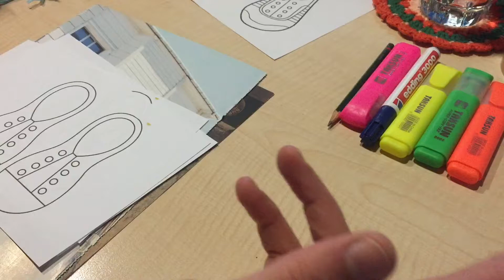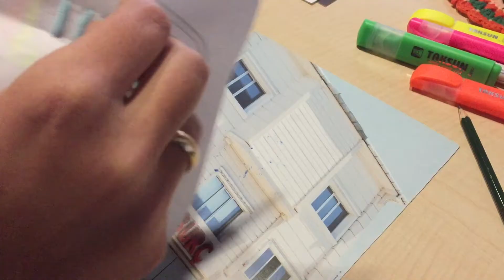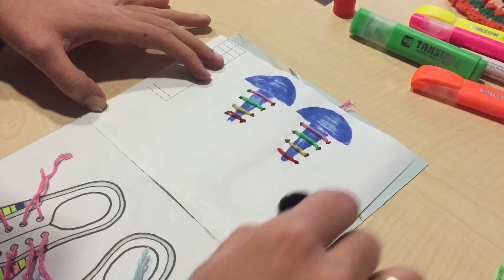Bağcık Bağlama Oyunu l DIY l Okul Öncesi Etkinlikleri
Sellam güzel arkadaşlarım hüma kuşuma bir oyun hazırladım ve sizlerle de paylaşmak istedim ;)
HERKEZE BOL ŞANS KOLAY GELSİN ;)